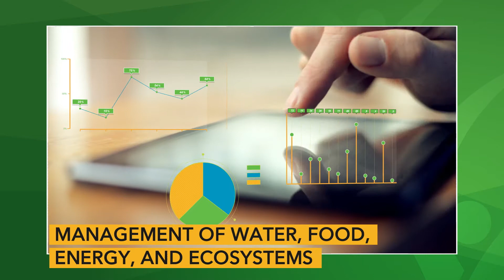CGIAR's NEXUS Gains Initiative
Nexus Gains: Realizing Multiple Benefits Across Water, Energy, Food, and Ecosystems

Efforts to address water, food, energy, ecosystem health, and other challenges too often address only one system at a time, failing to consider potential impacts outside that narrow focus—to the point of undermining progress in other critical areas or overall sustainability.

How can this silo problem be overcome? The key is adopting a systems-based approach:  Examining the synergies and tradeoffs of proposed innovations across systems and prioritizing those that best support joint progress across water, energy and food security, and ecosystem health.

CGIAR researchers have proposed a new research initiative to do just that in three key international river basins—drawing on the organization’s global resources to develop evidence that can help scale innovations and interventions that generate gains across sectors; strengthen governance across water, energy, food, forests and biodiversity systems; and support local capacity development and partnerships. Researchers will co-develop evidence-based tools and guidelines, inclusive business models, and collaborative platforms for sustainable water use that consider impacts across sectors for improved water, energy, and food security, particularly for the poor.